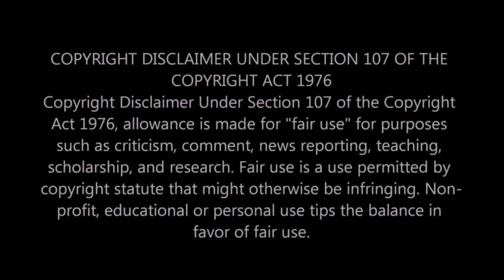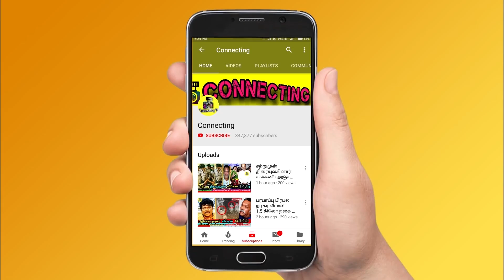நான் அடிமையா டா கவின் கொந்தளித்த மதுமிதா செயல் ! Bigg Boss Tamil 3 ! Vijay TV ! Bigg Boss 3 Tamil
நான் அடிமையா டா கவின் கொந்தளித்த மதுமீதா வெளியே போறேன் ! Bigg Boss Tamil 3 ! Vijay TV ! Bigg Boss 3 Tamil ! Madhumitha Angry on Kavin and Sandy in Bigg Boss 3 Tamil ! Madhumitha Decided to Eliminate ! Abhirami and Mugen Rao Fight ! Kavin & Kasthuri Fight ! Vanitha & Losliya Fight | Cheran Crying | Sandy & Madhumitha Fight | Cheran & Kasthuri Fight | Kavin & Losliya Fight | Kamal Haasan ! Sakshi Aggarwal ! Interview ! Cheran ! Mugen Rao & Abhirami Fight ! Losliya ! Saravanan ! Vanitha Vijayakumar ! Bigg Boss Tamil 3 ! Bigg Boss

Bigg Boss 3 Tamil - Madhumitha Lost Her Cool and Tried to Fight with Kavin infront of Housemates in Bigg Boss Tamil & Bigg Boss 3 Tamil

Bigg Boss 3 Tamil - Mugen vs Abhirami Issue - Madhumitha Lost Her Cool and Tried to Fight With Sandy and Mugen infront of Housemates in Bigg Boss Tamil & Bigg Boss 3 Tamil

Bigg Boss 3 Tamil - Vanitha Triggered Madhumitha Angry and Slams Kavin and Sandy in Bigg Boss Tamil & Bigg Boss 3 Tamil

Bigg Boss 3 Tamil - Madhumitha Uncontrollable Behaviour and  Tried to Hitting Kavin and Sandy infront of Housemates in Bigg Boss Tamil & Bigg Boss 3 Tamil

Sandy and Kavin Lost His Cool Hits Back Madhumitha and Revealed Vanitha Triggered is the Reason to Creates new Problem in Bigg Boss 3 Tamil

Vanitha Triggered Housemates and Madhumitha Tried to Escape and Walked Outut from Bigg Boss 3 Tamil

Abhirami and Mugen Hitting Eachother in Bigg Boss 3 Tamil

Huge Fight Between Abhirami and Mugen Rao and Sources Said Mugen Rao Breaks Bigg Boss Rules and Lost His Control in Bigg Boss 3 Tamil

Vanitha Fight Between Losliya & Kasthuri Huge Clash in Bigg Boss 3 Tamil

Cheran and Sandy Exposes Vanitha Disgusting Behaviours is the Reason Behind Mugen and Abhirami Fight Eachother in Bigg Boss 3 Tamil

Vanitha Fight Between Tharshan & Madhumitha Huge Clash in Bigg Boss Tamil